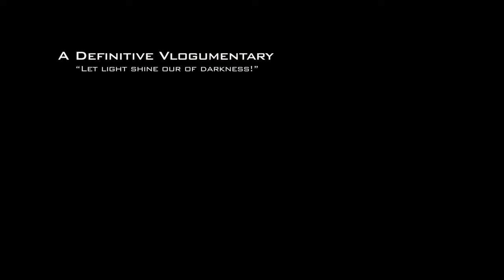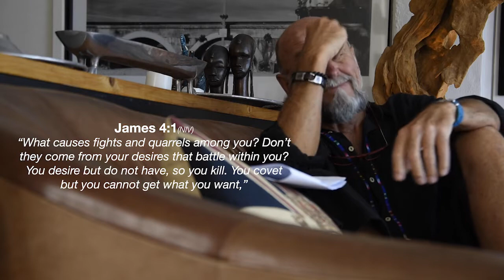02_Fight & Quarrel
I am a stills photographer however, I film & produce my own documentaries (vlogs) centred around social and spiritual behaviour. My mission is to "Bridge the gap between Christ & viewers". Then there are those magical moments when light adorns a landscape in splendour – artists will brush oils over a stretched canvas in pursuit, and I load a roll of B/W Film to do likewise. The Artist as Photographer
[To quote John Steinbeck, "The camera need not be a cold mechanical device. Like the pen, it is as good as the man who uses it. It can be the extension of mind and heart."]